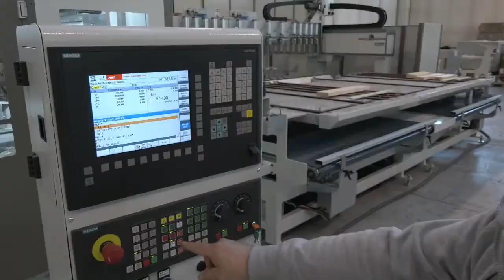Produkcja okien angielskich na maszynie Woodpecker 15:3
Krze Duże 57a,
96-325 Radziejowice